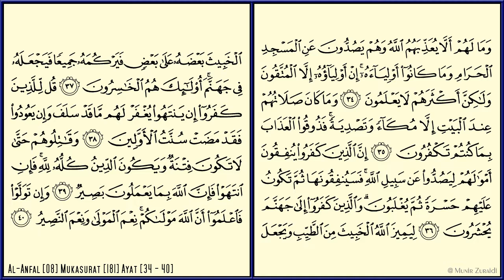AL-ANFAL [8] - MISHARY RASHID - PAGE 181 - VERSES 34 - 40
Al-Anfal - Mishary Rashid Al Afasy - Al Quran Version Medina - Every Page - 15 lines per page - Page 181